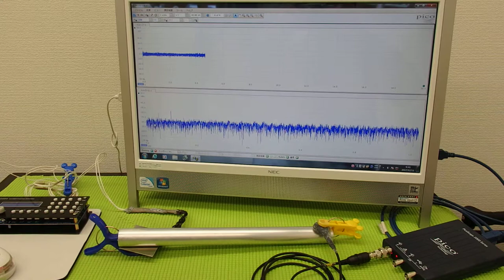超音波プローブによる金属部品の表面改質 ultrasonic-labo